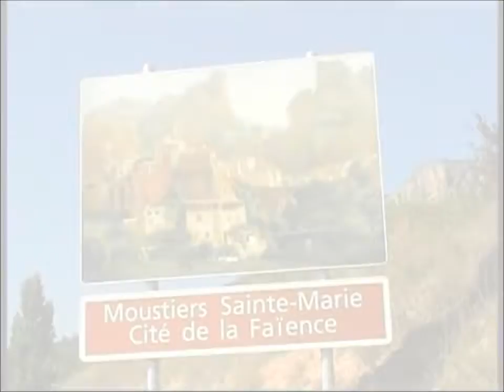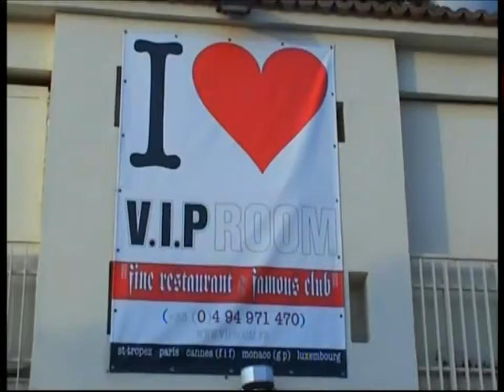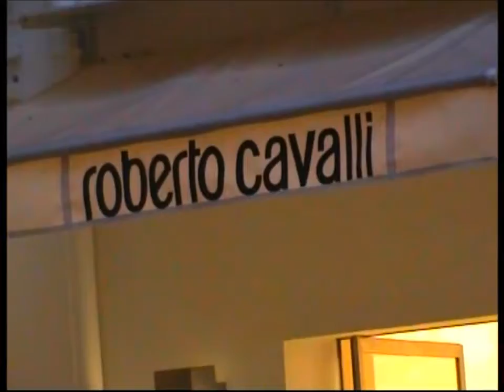MOUSTIERS ST MARIE ET ST TROPEZ, FRANCE